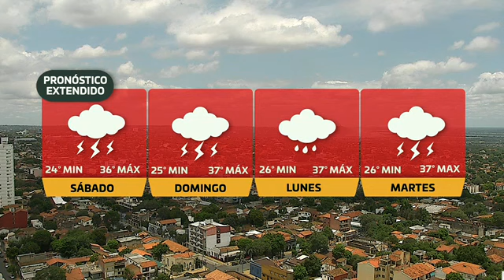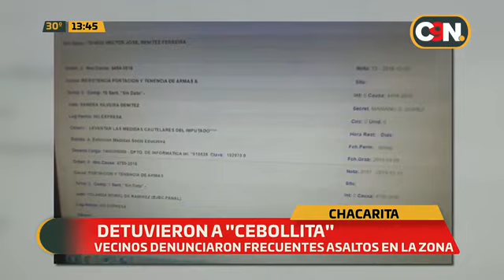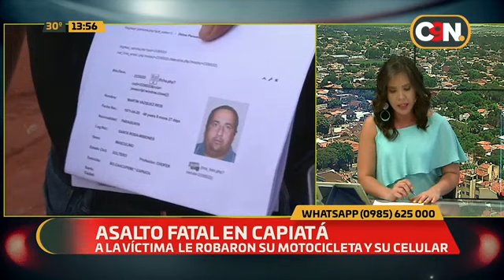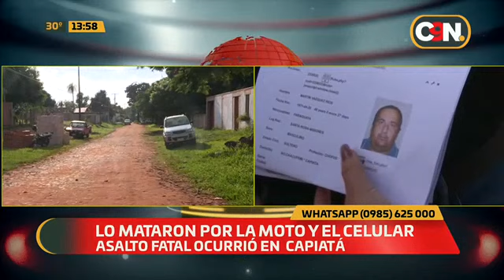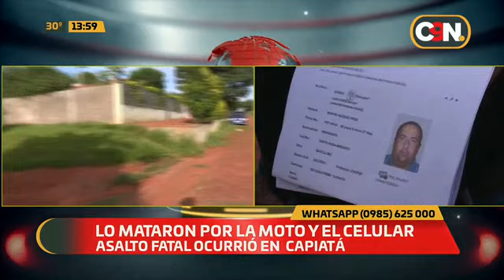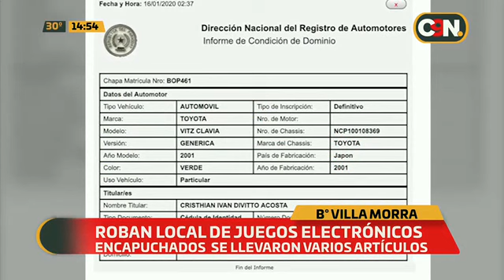C9N Noticias Primera Edición: Programa del 17 de Enero del 2020